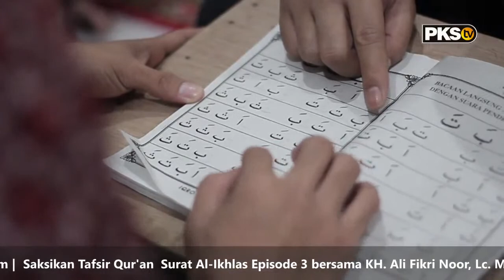'SUNJAYA" Preman Beriman Episode 2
Saluran TV DPD PKS Jakarta Timur .: tidak di monetize :.